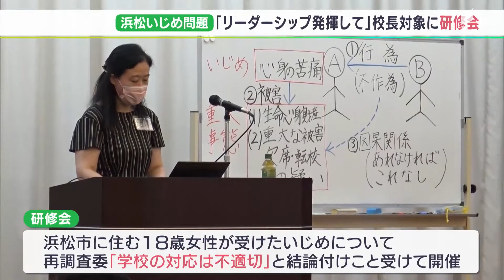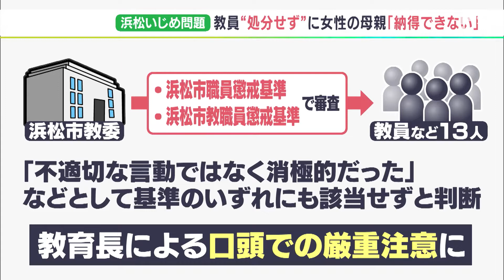「浜松市の基準は全国的にみて、正しいのかどうか疑問」当時の教員“処分せず”浜松・女性いじめ不適切対応問題 校長対象の研修会開催も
静岡県浜松市の18歳の女性がいじめにあったものの、学校が適切な対応を取らなかった問題を受け、浜松市の教育委員会は9月16日、校長向けの研修会を開きました。一方、当時の教員などに対して懲戒処分はせず、厳重注意にとどめたことが明らかとなり、女性の家族は憤りを隠せません。

‹浜松市教委　宮崎正教育長›
「みなさんは学校の最高責任者である校長ですから、大いにリーダーシップを発揮していじめ防止対策に取り組んでいただきたい」

この研修は浜松市に住む18歳の女性が小・中学校時代に受けたいじめについて、再調査委員会が学校の対応は不適切であったと結論づけたことを受けて開かれました。浜松市立の小、中、高校の校長131人が参加した研修では、「いじめ防止対策推進法」への理解を深めたほか、実際に起こった事例をテーマに参加者同士で意見を交換するケーススタディも行われました。

‹浜松市立萩丘小学校　加藤志緒里校長›
「ひとつの事例に対してもどこが問題だったかとらえるところが違うので、同じ校長という立場の人たちと研修をすることで自分の視点がすこし広がった」

具体的な研修を行う一方で、きっかけとなった18歳女性へのいじめ問題への浜松市の対応は不可解なものでした。浜松市教育委員会は当時の関係教員などに対し、懲戒処分はせず、厳重注意にとどめることを決めたのです。これは女性の両親などが関係教員などの処分について、浜松市に回答を求めていたもので、担当者が14日、女性の母親に内容を伝えました。

浜松市教育委員会では、問題に関係した教員など13人を市の職員と教職員の懲戒基準にそれぞれ照らし合わせて審査。13人の言動は基準のいずれにも該当しないと判断し、懲戒処分はせず、口頭での厳重注意にするということです。

‹いじめにあった女性の母親›
「納得はできないです。これだけの大きな問題になったのに、処分されない、基準に値しないということは浜松市の基準は、果たして全国的にみて、正しいのかどうか疑問に思います」

一方、浜松市教育委員会では、市のいじめ防止基本方針を女性の両親からの提言を踏まえて改定し、9月末にも公表するということです。